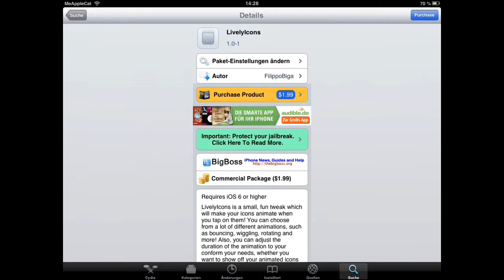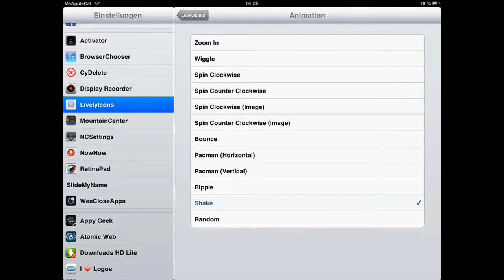Lively Icons - Cydia Tweak / Animationen für die App Icons auf dem Homescreen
Mit diesem Tweak könnt ihr coole Animationen für die App Icons auf dem Home Screen erzeugen. Da kommt etwas Leben in die iOS Bude :) Ab iOS 6 aber nur... Zeit für ein Upgrade ?!  :)